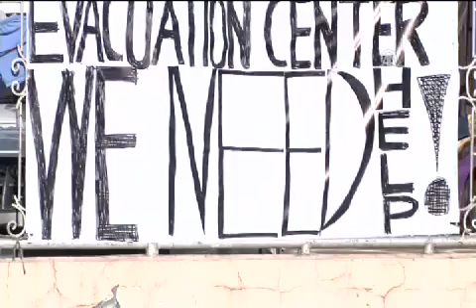Tayfunun vurduğu Tacloban'dan kaçış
Filipinler, tayfunun yaralarını sarmaya çalışırken Tacloban'daki felaketzedeler, geçici barınma için fırtına ve sellerle yerle bir olan şehirlerini terk ediyor..